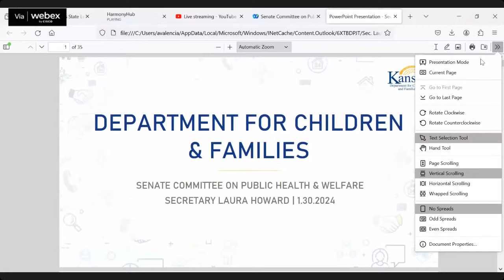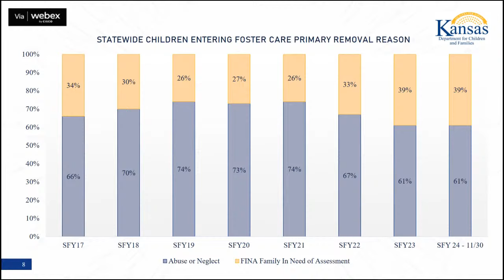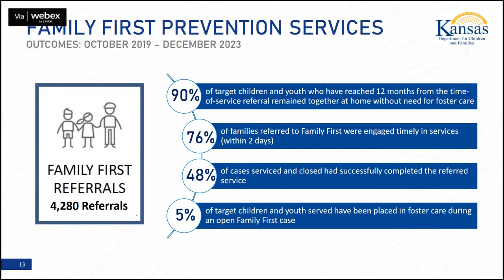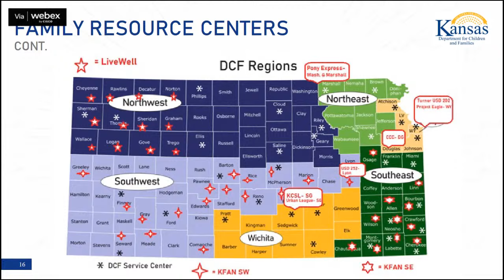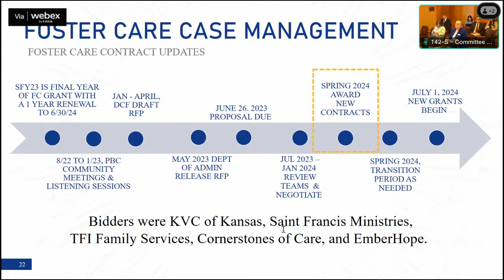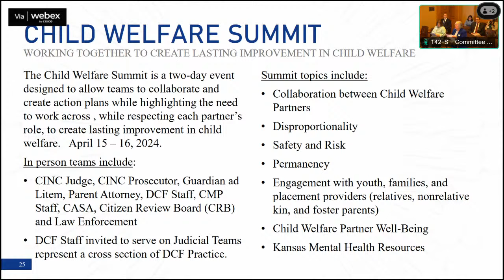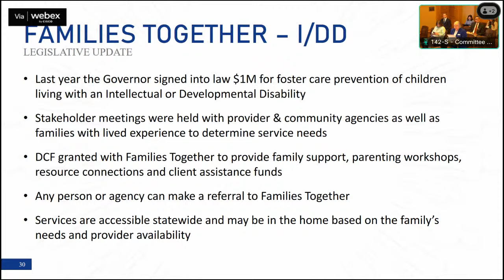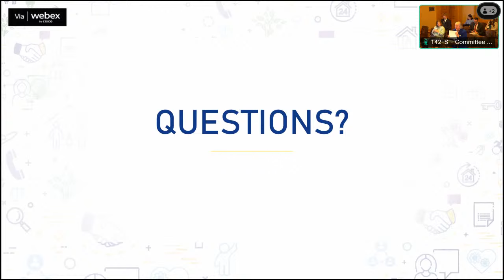Senate Committee on Public Health and Welfare 01/30/2024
This is the Official State of Kansas YouTube Account